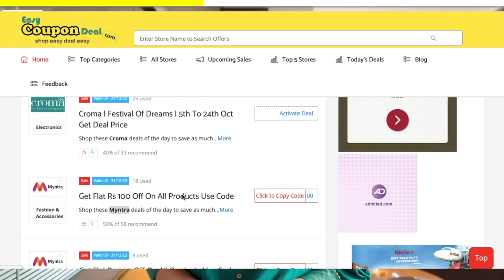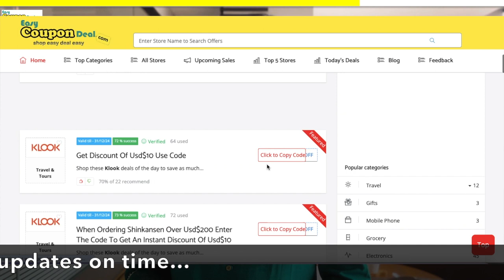✅Klook Coupon Code | Klook Coupons | Klook Early Bird Summer Deals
In this video Klook | Early Bird Summer Deals | 30th, April 24.

Klook Coupons
Klook Coupon codes
Klook Promo Code
Klook Upcoming Sale